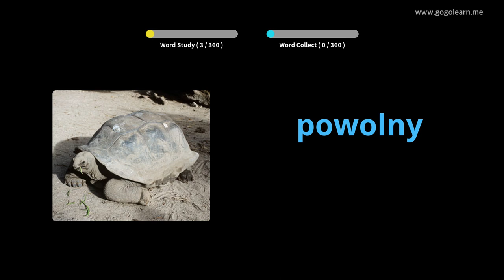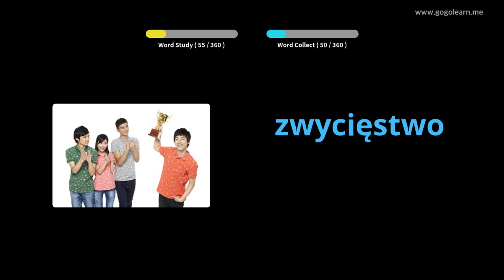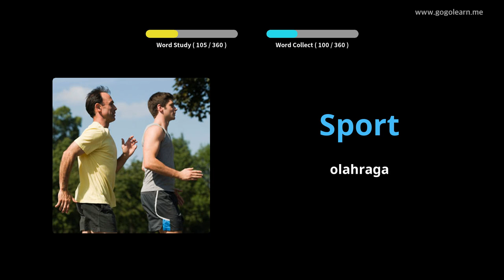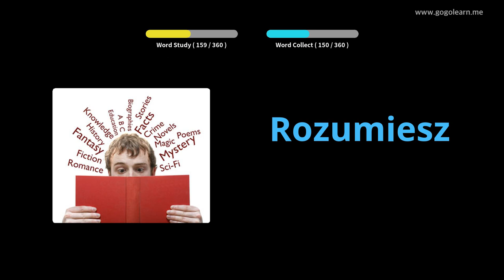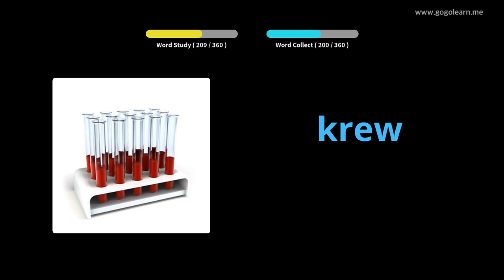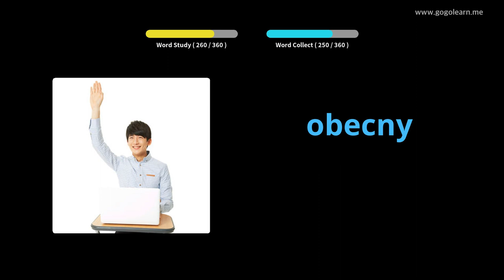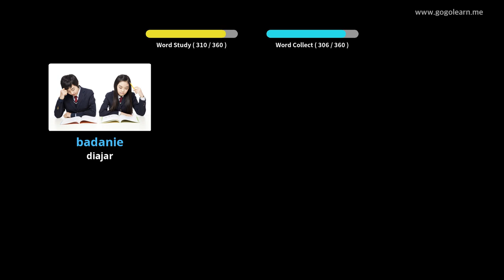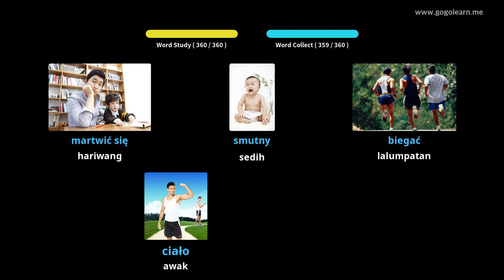Dasar Barudak Kosairan Polandia | Golearn